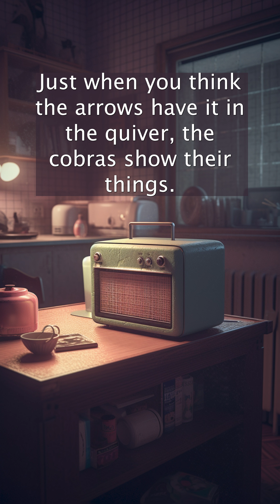Major League Quidditch USA Match: Atlanta Arrows vs. Charlotte Cobras Part 4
Hold onto your broomsticks, Quidditch fans! Lunaria Moonbeam is back with butterbeer and fresh commentary straight from the high-flying clash between the Atlanta Arrows and the Charlotte Cobras.

🎧 In This Video:

Spellbinding plays and a Quidditch dance-off to remember
Chaser brilliance and Beater banter that kept us on the edge of our seats
A Sneezewort-induced mustache and other magical pitch-side antics

📣 Comments & Community:
Let's chat about that heart-stopping Snitch catch! Drop your comments below, share your favorite moments, and discuss the unexpected twists of today's match.

🧙‍♀️ Thank you for joining Lunaria Moonbeam. May your skies be clear and your tailwinds strong until we meet again for more Quidditch thrills. Safe flying to all! 🎙️